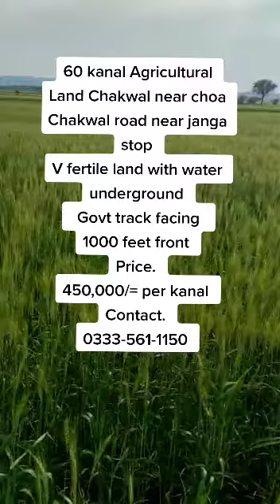60 kanal Agricultural Land Chakwal near choa Chakwal road 0333561-1150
60 kanal Agricultural Land Chakwal near choa Chakwal road near janga stop
V fertile land with water underground
  Govt track facing
1000 feet front
Price.